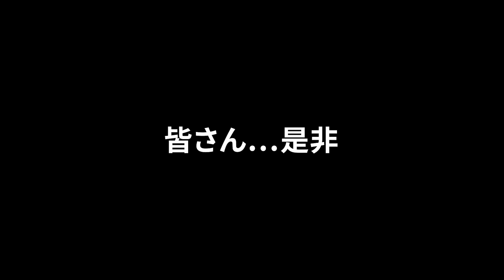おすすめテイクアウト： 千葉県柏市「職人の和牛すき焼き弁当」テイクアウト売切れ御免！【和料理＆日本酒 聖-MASA-】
【概要欄】
千葉県柏市の「和料理＆日本酒　聖-MASA-」さん
有名料理店で修業した店主が作る絶品すき焼き弁当と、それにつけ合わされるフワジュクの出し巻き！是非ご自宅でお愉しみください！

【店舗情報】
店名：和料理＆バー 聖‐MASA‐（まさ）
住所：〒277-0005　千葉県柏市柏4丁目4-7 佐藤ビル 2F

定休日：日曜日（祝日の場合翌日）
アクセス：JR常磐線・東武アーバンパークライン「柏駅」東口より徒歩4分

・TekeoutConnectionとは
僕達が考える美味しいテイクアウトとは「作り手の想いが見えるお弁当」。
作り手がひとつひとつ考え、工夫し、腕を振るうからこそ美味しいお弁当になるのです。
そんな想いと共に
“おいしいテイクアウト”
“感動するテイクアウト”
“食べてみたいテイクアウト”
を全国から紹介！

・どんな人が作ってるの？
飲食店専門のデザイナー・ディレクターが集まるクリエイティブ集団に所属。
飲食店の過去WEB制作数は4000店舗以上。
飲食店の酸いも甘いも旨いも知り尽くした食いしん坊クリエイター集団が運営しています。

・今回のインタビュアー
局チョー
好きなモノ：マンガとメシ
料理マンガ好きプロデューサー。涙もろい。レシピの完成秘話や食材のすごさを見聞きするとテンションが上がる。動画で相槌が多すぎるのが玉に瑕。
犬派である。

＝関連サイト＝

■クリエイター達のWEBサイト制作実績

＝編集部オススメ！柏市のグルメ動画＝
『柏ドキュメンタリー』?コロナ禍でどう生きる 飲食店のこれからの姿勢?　序章

焼肉処くらちゃん】行列のできる店☆松坂牛が安い?さがり肉がトロける美味さ！～in千葉県柏市 アラフィフ夫婦の半休～ゆみみん

千葉県柏市「めん王 若柴本店」超ガーリックバター炒飯大盛りライス半ギョーザ